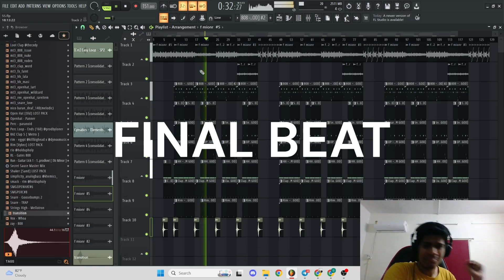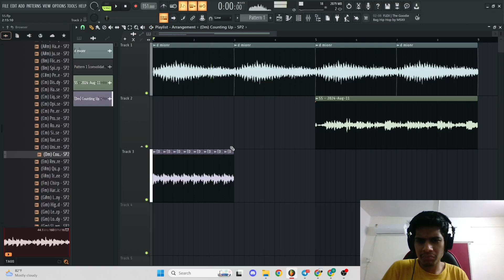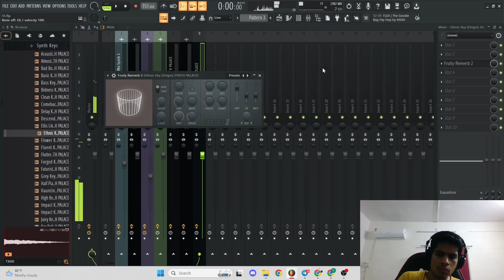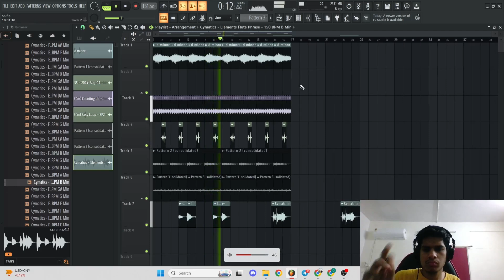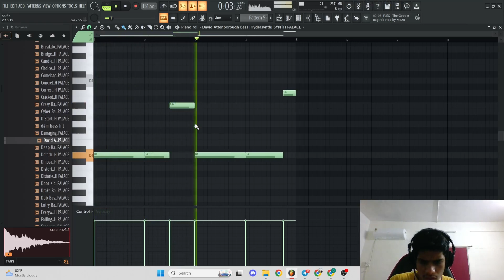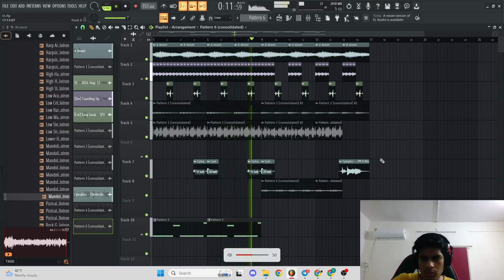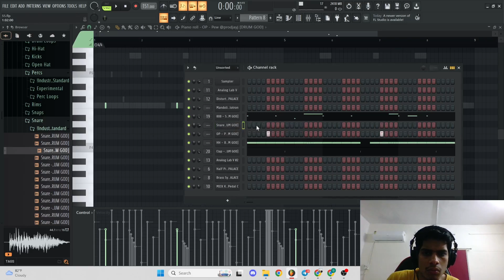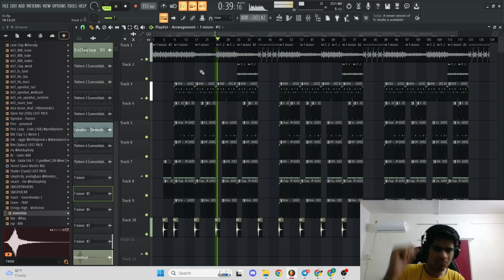Making beats without expectations - Hard Travis x Gunna Beat !!! ? idk !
i love making beats without expectations . and let it go where-ever it takes me !